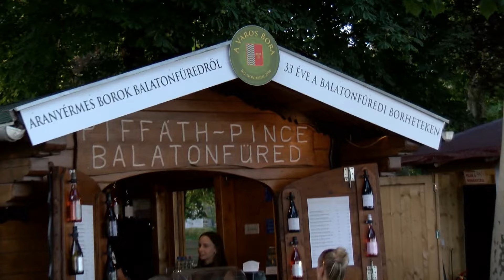Bor, Balaton, zene - megkezdődtek a Balatonfüredi Borhetek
Augusztus 9-én délután megnyitottak a borpavilonok a Tagore sétányon, ahol ezzel megkezdődtek a Balatonfüredi Borhetek. Több mint három héten át, huszonnégy borosgazda várja a vendégeket, akik közel 300 féle bort kínálnak. Pecsenyések és kirakodóvásár, valamint több helyszínen zenei koncertek színesítik a programot, egészen szeptember 1-ig. A helyszínen a különleges balatoni panoráma egyedi hangulatot varázsol az ország egyik legnépszerűbb gasztronómiai eseményéhez.